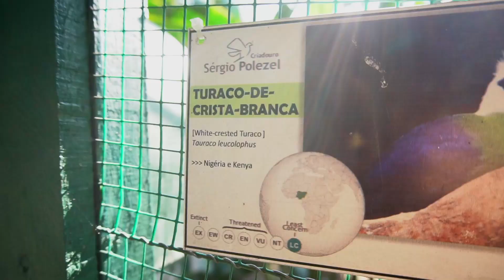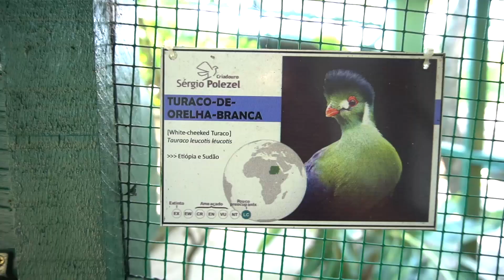Criação de TURACOS | Criadouro de Aves Exóticas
Conheçam sobre os Turacos, aves espetaculares que encontramos no Criadouro Polezel localizado no interior de São Paulo.